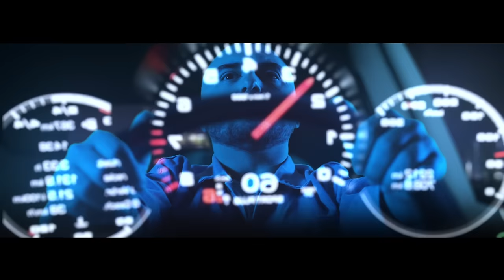GJIKO - XHIRO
Produced by BIGBANG (REDBOX Entertainment)
Video by Sekuencë
Published by AVD Digital